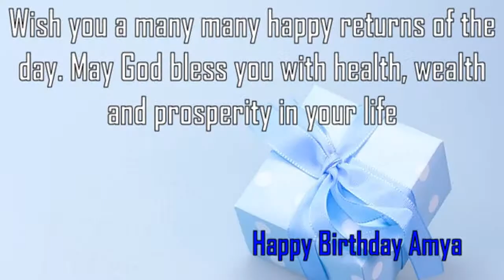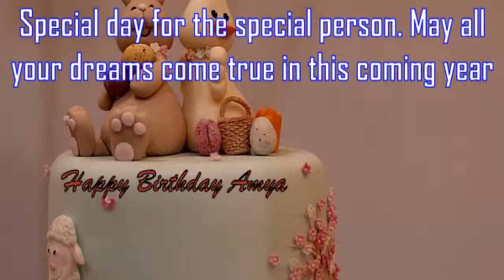Happy Birthday Amya Image Wishes✔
Happy Birthday Amya Images. Send Personalized happy birthday wishes to Amya in 1 min by visiting
GreetName has thousands of image templates to choose from based on gender, age, and relationship. Pick the best image template. Enter Your Name and click 'Generate Personalized Image' button. You can share Amya picture birthday wishes to any social network such as Facebook status, Whatsapp status, Instagram, Twitter, Google+, etc